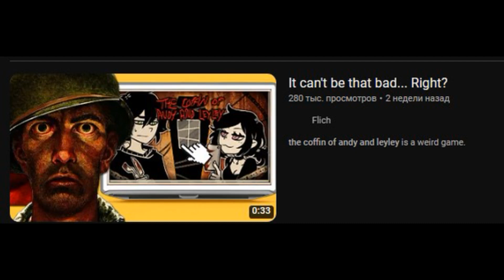Хочу ли я... | обзор The Coffin of Andy and Leyley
Недо-обзор и щепотка разбора сюжета в маленьком 6 минутном ролике!
Обычная рпг поделка с крайне странными решениями типа инцеста или канибализма тупая игра вывезшая себя на трешаке, но если что игра под крепкое пиво иначе вы просто не вывезете
(мое фнаф видео со всеми шутками)
НЕ СМОТРИТЕ СТАРЫЕ ОБЗОРЫ НЕ КРИНЖУЙТЕ